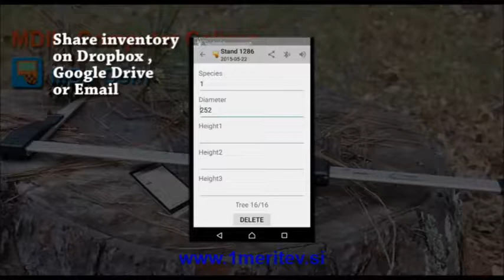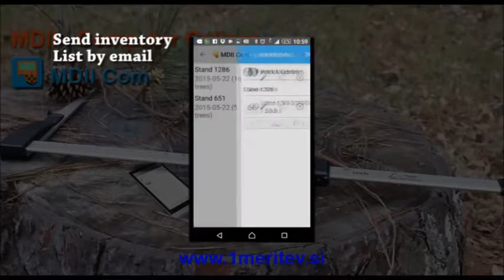HAGLOF MD II gozdarska mera 1meritev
Gozdarska mera MD II - Mantax Digitech II je zasnovana za hitro zbiranje in shranjevanje podatkov na terenu. V varnem spominu gozdarske premerke je moč shraniti več tisoč posameznih dreves s podatki o drevesni vrsti, premeru in višini. Zbrane podatke neposredno lahko na terenu prenesemo preko Bluetooth ali IR povezave, v pisarni pa tudi preko USB vrat. Gozdarska mera MD II je opremljena s patentiranimi zložljivimi Haglof čeljustmi za enostaven transport ali shranjevanje. Gozdarska premerka MD II je na voljo v različnih konfiguracijah in dolžinah in je opremljena z Haglof dobro znanim in zanesljivim brezkontaktnim merilnim sistemom. Vgrajene polnilne baterije omogočajo, da delate dlje časa, ne da bi jih morali polniti.